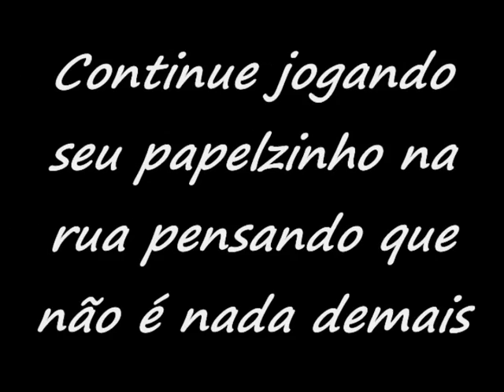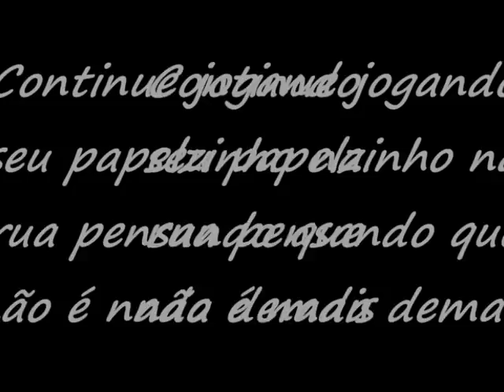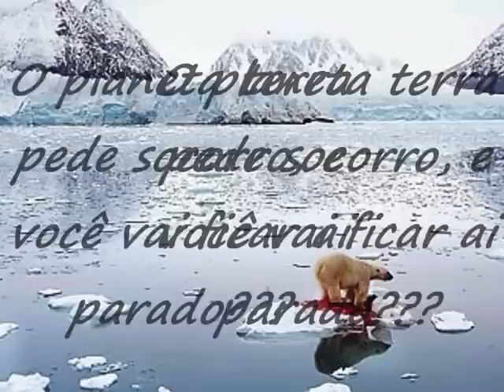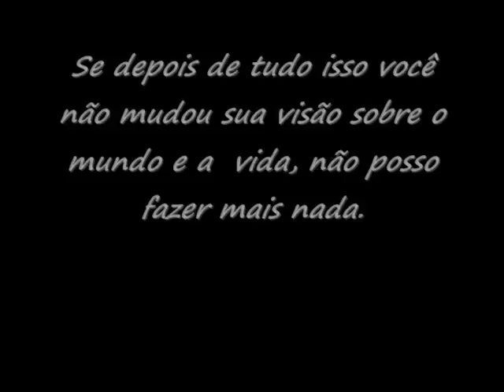O Planeta Terra Pede Socorro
O Planeta Terra Pede Socorro, e vc vai Ficar ai Parado??